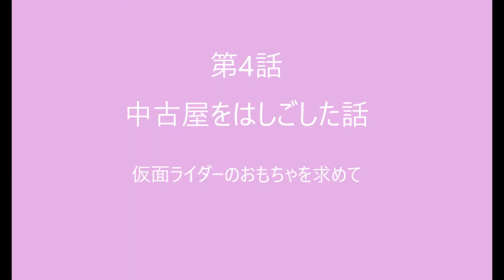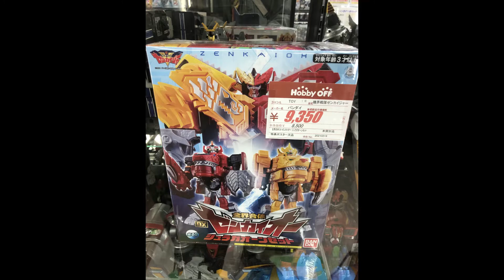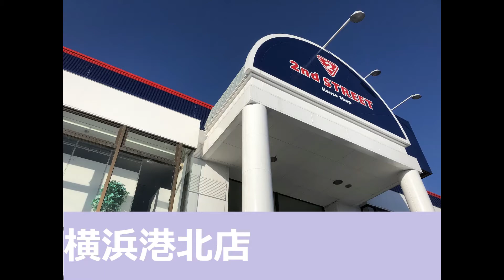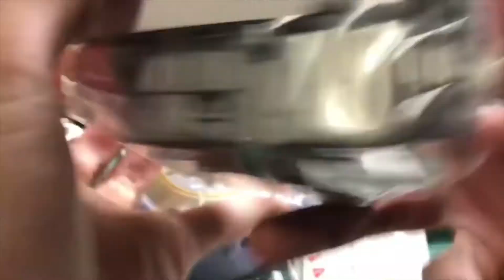【ガラクタ屋小話第4話】仮面ライダーのおもちゃを求めて中古屋をはしごした話【BOOKOFF】【Hobby OFF】【2ndSTREET】